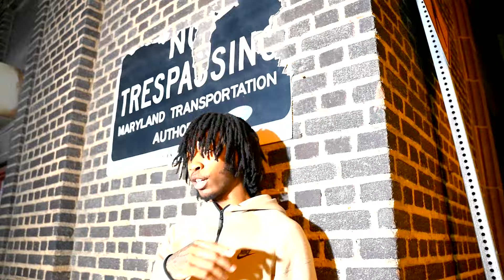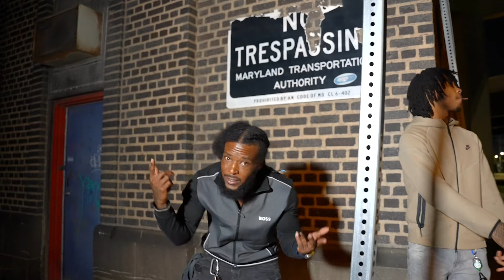Lorr Jmoney x BiggestFinesser - Mission (Official Baltimore Video)